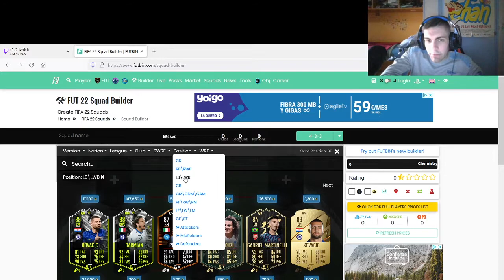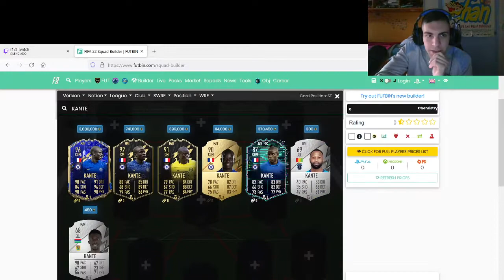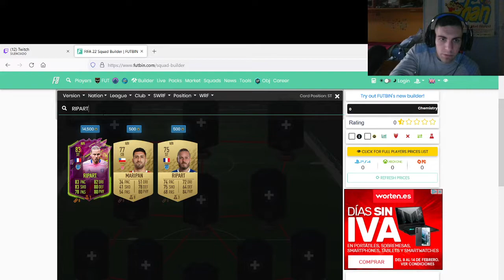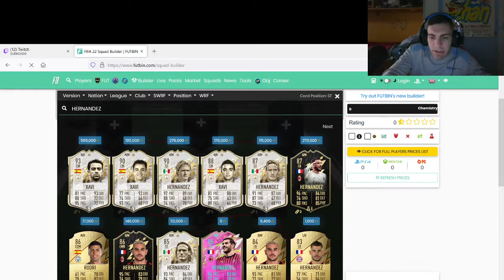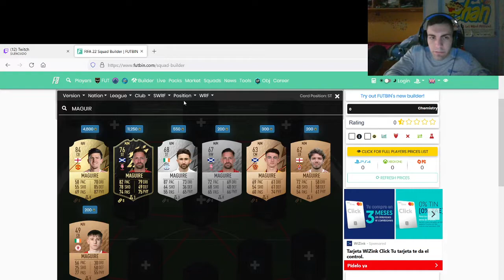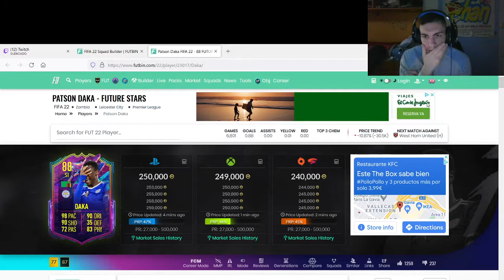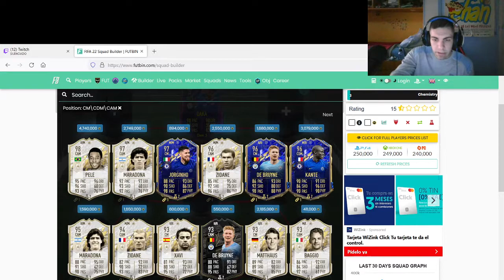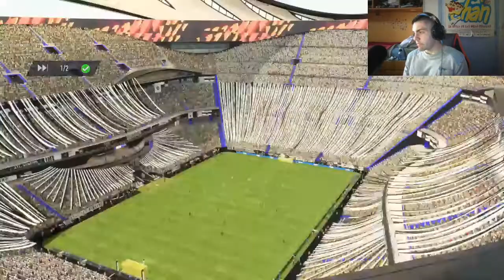NOS TOCA UN ICONO DE 1M DE MONEDAS ¡¡¡¡¡ - FIFA 22